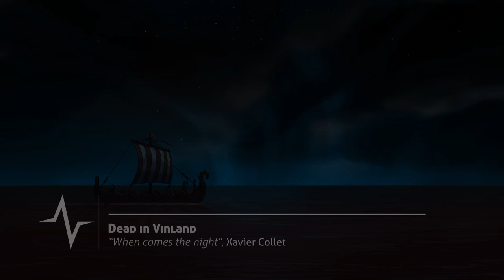When comes the night - Dead in Vinland Original Soundtrack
Original track from Dead in Vinland, the survival/management game with RPG and adventure elements created by CCCP and published by Playdius